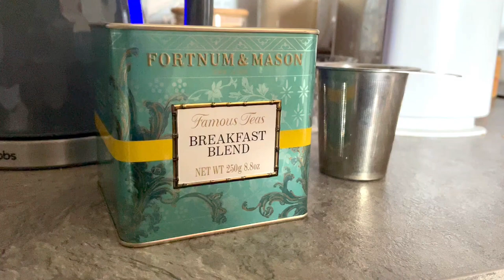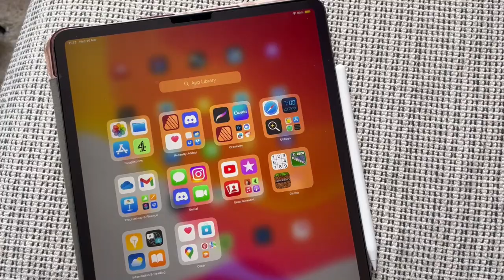Watch Me Paint - No Plan Just Vibes 104 Illustrator's Journey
Sign up to my NEWSLETTER to get first news on art drops and workshops: